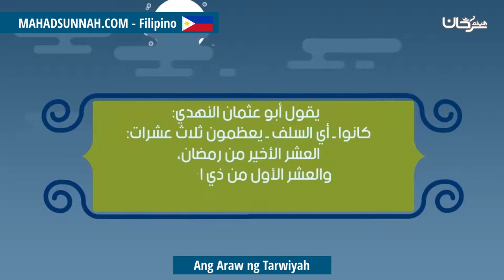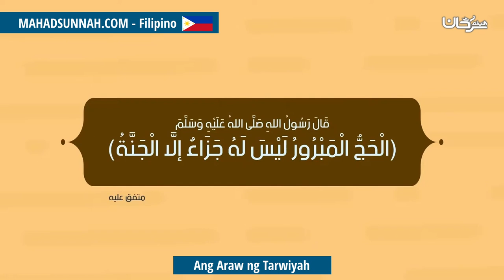Ang Araw ng Tarwiyah يوم التروية